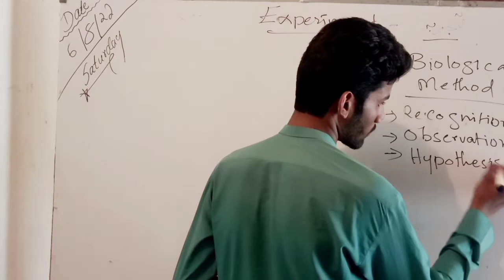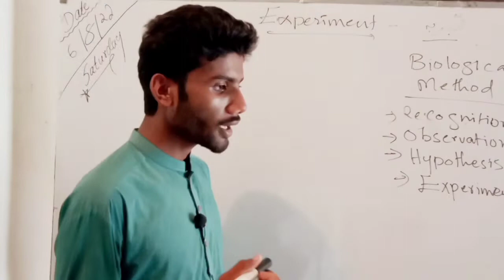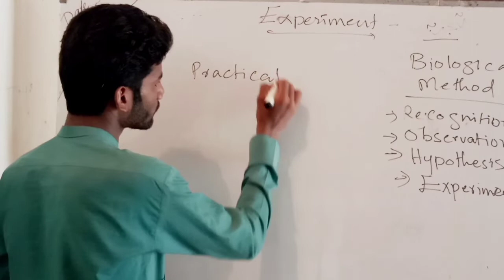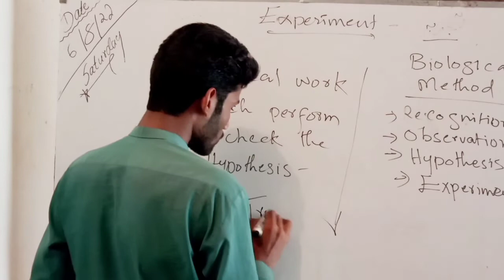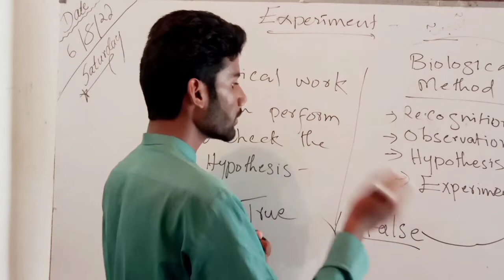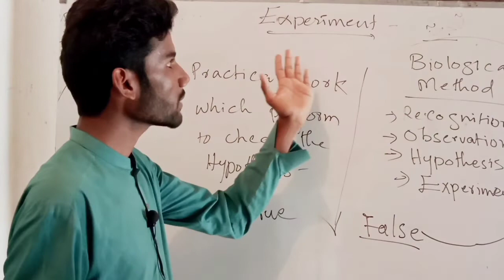9th class biology | Experimentation |Chapter#2 | Lecture#5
biology 9th class experiment,
biology experiment class 9,
biology 9th,
biology 9th experimentation animation,
bio experiment class 9,
ib biology topic 2,
ib biology topic 3,
ib biology topic 1,
ib sl biology topic 2,
ib biology,
biology 9th class experiments,
biology 9th experimentation drawing,
biology 9th experimentation differential equation,
d biology classroom,
biology cells and tissues,
biology 9th experimentation exercise,
biology 9th experimentation engineering,
biology 9th experimentation example,
biology 9th experimentation easy,
biology 9th experimentation full chapter,
experiment class 9 biology,
biology 9th experimentation guide,
biology 9th experimentation graph,
biology 9th experimentation garima goel,
9th class biology experiments,
9th class biology experiment,
biology 9th experimentation process,
biology 9th experimentation physics wallah,
biology 9th experimentation practice,
biology 9th experimentation part 1,
biology 9th experimentation project,

9th class biology practical,
biology 9th experimentation today,
biology 9th experimentation tricks,
biology 9th experimentation test,
biology 9th exp

9th biology practical,
9th class biology chapter 9 blood plasma,
biology 9th experimentation yourself,
biology 9th experimentation zero,
biology 9th experimentation zoology,
biology 9th experimentation 01,
biology 9th experimentation 00,
9 biology,
biology 9th experimentation 10th class,
10th class biology 1st lesson experiments,

biology 9th experimentation 3d,
biology 9th experimentation 4th class,
biology 9th experimentation 4.1,
9th biology 4th chapter,
biology 9th experimentation 5th class,
biology 9th experimentation 5,

6 biology,
biology 9th experimentation 7th class,
biology 9th experimentation 7th,
biology 9th experimentation 7th standard,

biology 9th experimentation 8th,
8th class biology activities,
8 biology,
science project for class 8 biology,
biology 9th experimentation 9th class,
biology 9th experimentation 9.1,
9th class biology activities,defenation of biologykelash Sindhi Official Biology ChannelKelash Sindhi Officialeasy biologyhow to learn biologybiology 9th experimentation 6th lessonbiology 9th experimentation 6th classKelash Sindhi Official Biologybiology 9th experimentation 2020biology 9th experimentation 2022online biology lecture 9th class9th class biology chapter 1